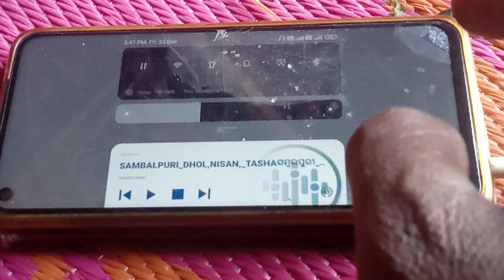sambalpuri mix pach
mobile otopat